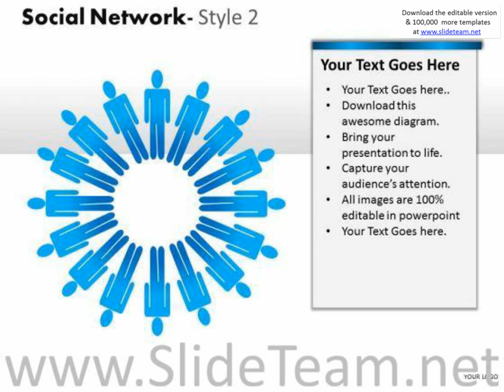teamwork social network 2 powerpoint slides and ppt diagram templates presentation infographics slid